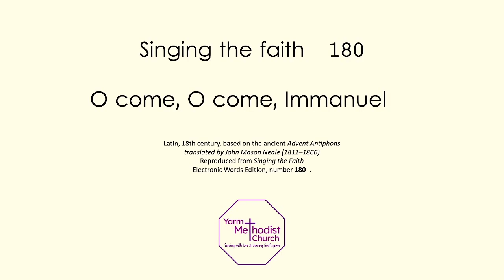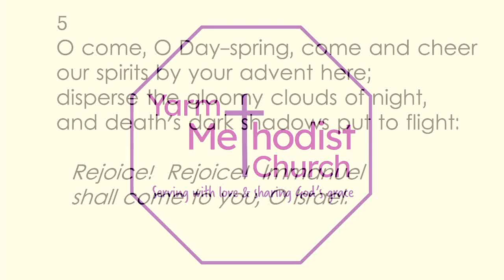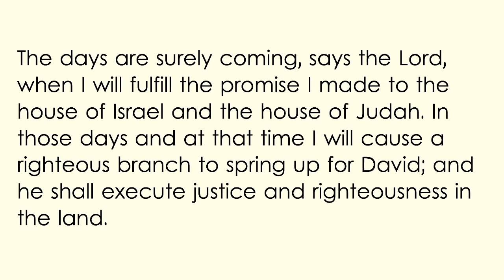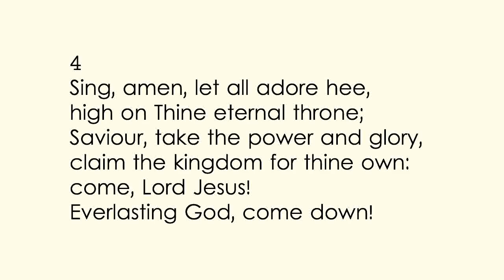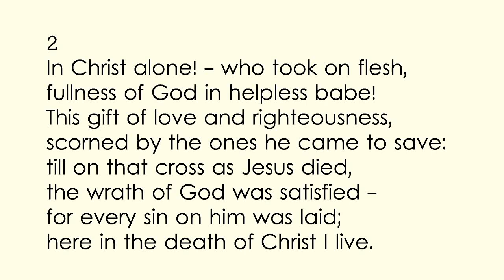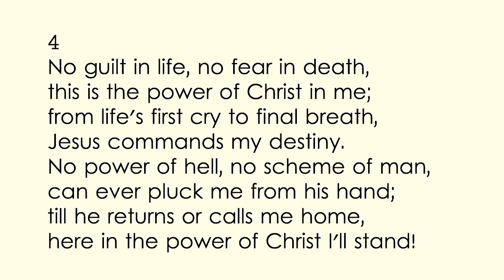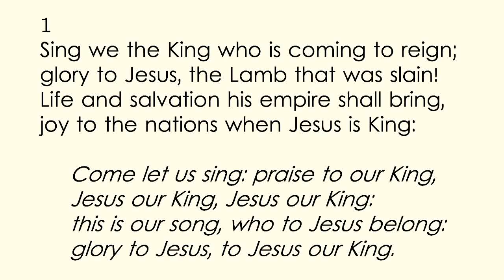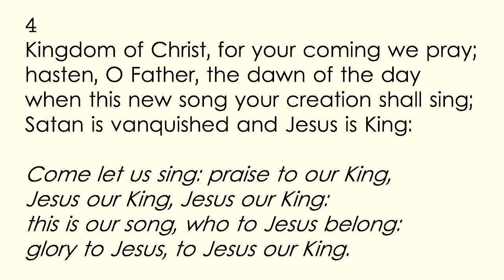Yarm Methodist Church 01 12 2024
For the 1st Sunday of Advent our worship was lead by Rev Sarah Ramsden.